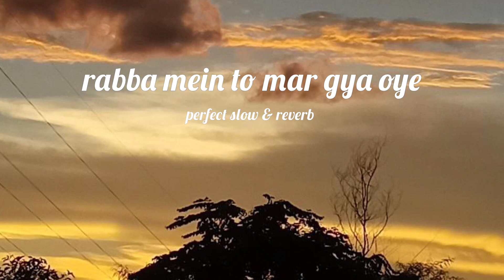rabba mein to mar gya oye || Mausam || slowed & reverb